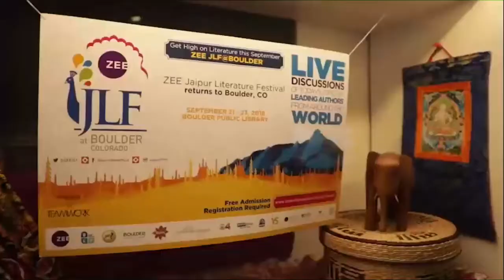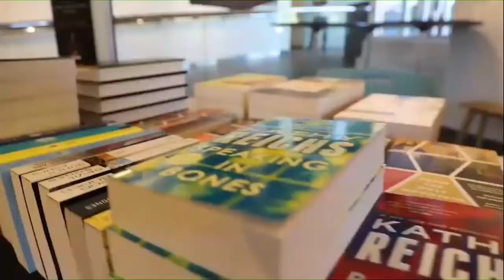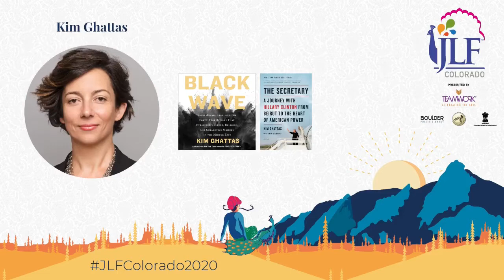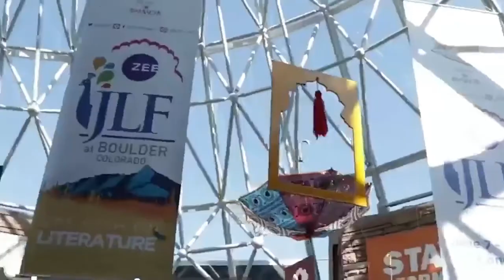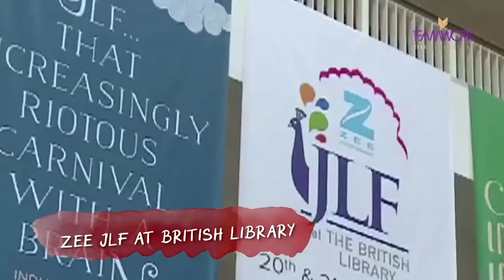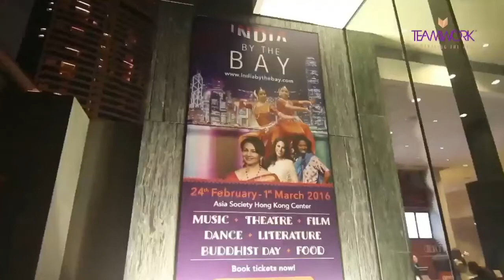JLF Colorado 2020 | The Black Wave: Kim Ghattas in conversation with Navdeep Suri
With extraordinary detail and intricacy, Kim Ghattas’s 'Black Wave: Saudi Arabia, Iran, and the Forty-Year Rivalry That Unraveled Culture, Religion, and Collective Memory in the Middle East ' is a gripping narrative weaving together history, geopolitics, and culture to present a comprehensive analysis of the Middle East. In conversation with diplomat and author Navdeep Suri, Ghattas unfolds a fascinating cast of characters.